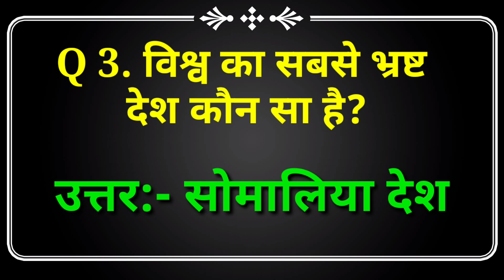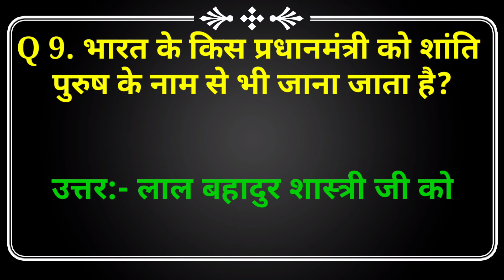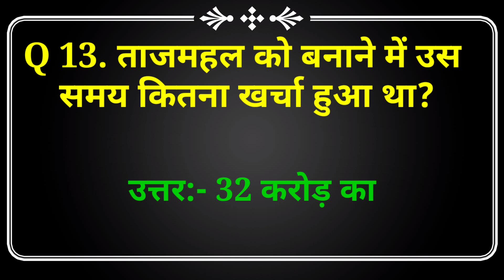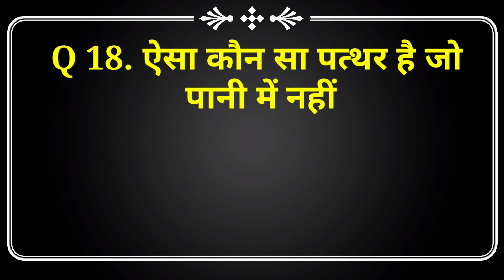gk || gk questions || gk questions and answers || gk gs || gk quiz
gk,
gk question,
gk prashn,
gki,
gk pro,
gk afroz,
gkbarry,
gkk,
gkay tata werneck,
gk questions,
gk gs,
gktoday current affairs,
gk chesterton,
gk goluremi,
gk quiz,
gk gk,
gk class,
gk questions and answers in english,
gk adda,
gk astro,
gk assamese,
gk assam,
gk afroz bgmi download,
gk academy,
gk adda kannada new video,
gk and sharko,
a gkexoevp4qa,
gk bharat,
gk barry,
gk by pardeep sir,
gk book,
gk bangla,
gk by khan sir,
gk build fifa 23,
gk baby,
br gk study jaisa video kaise banaye laptop se,
br gk shorts,
br gk hub,
br gk study jaisa video kaise banaye,
br gk,
br gk study jaisa voice kaise banaye,
br gk study jaisa thumbnail kaise banaye,
br gk studio,
br gk study jyada question kaha se laye,
gk channel,
gk cafe,
gk class for admission,
c gkfj,
cgmeetup,
cgm,
cgm glucose monitor,
cgm48,
cgmatter,
cgm plugged in,
cgmp,
cgm method for curly hair,
cgm slug,
gk dijiye,
gk drishti,
gk dekho,
gk drills,
gk dj,
gk digital,
dk dost,
gk doctor,
gk dance,
ds gk solanki,
d gkty,
ds gk study,
ds gk adda,
يسجلني,
в платье белом,
в плену песня,
dhs gk,
ds gk kannada,
gk ee,
gk english,
gk edathanattukara speech,
gk enjoy,
gk efootball 2023,
gk eye view,
gk entertainment,
gk easter egg solo,
e gktb1uvkjrs,
e gjithe bota jemi dy,
e gjieli,
e gjithe boten ta jepun,
e gjithe bota per mua je,
e gjithe bota le ta dije,
e gjithe shoqnia ty te ka zili,
e gjithe bota iluzion,
e gjieli stupcat,
e gjithe bota per mua vec ti je,
gk for kids,
gk family,
gk facts,
gk for medical admission test,
gk fifa mobile,
gk for ssc cgl,
gk for cuet 2023,
gk fifa 23,
بولنك,
بولندا,
f gkxr,
بولنت,
f gkxj,
بولنت ارسوي,
بولنج,
fjkn,
full form gk,
fifa mobile best gk,
gk gs question,
gk gyan,
gk gk question,
gk gloves,
gk gaming,
gk gs ssc gd,
gs gk question answer,
gs gk by khan sir,
gs gk for ssc cgl,
gs gk marathon,
gs gk ssc gd,
gs gk mts,
gs gk for ssc mts,
gs gk sijhouri jamui,
gs gk practice set,
gs gk ssc,
gk hindi,
gk hair keratin treatment,
gk history,
gk highlights,
gk hair color,
gk hair,
gk hridoy,
gk hair serum,
اكلناها,
h gkd ghl,
η γκούγκου χωρισε,
h gk question,
ha kar sona,
h gk mall,
h gkougkou xwrise,
اكلنا هوا,
η γκομενα σου ειναι χαζη,
ادكلن,
gk in hindi,
gk ibarra,
gk in fifa mobile,
i got a glock in my rari,
i got no time,
i gotta lil uzi,
i got a cheat skill in another world,
i got my eyes on you,
i got murdered in my mind,
i got a white boy on my roster,
i gotta feeling,
i got the new 4gs on the jeep,
gk jankari,
gk jhuma,
gk jhuma hot vlog,
gk jharkhand,
gk jubayer,
gk january 2023,
gk ji ki,
gk juvexin keratin treatment,
gk jhuma bathing vlog,
gk jadugar,
توكلنا,
j gk study,
jharkhand gk,
jobs target haryana gk,
jharkhand ka gk question,
gk knowledge,
gk kannada,
gk ko,
uk gk,
uk gk study,
uk gk 7 rider,
uk gk special,
uk gk very easy trick marathon class,
uk gk question answer,
uk qk chitthi,
uk gk tracker,
gk live,
gk lucent,
gk legacy 800,
gk loksewa nepal,
gk lifestyle,
gk la ilaha illallah,
gk life,
gk lk67,
l glutamine,
lucent gk,
gk mein sawal,
gk mein question,
gk meets gt,
gk marathon class,
gk mahatmaji,
gk movie,
gk mcq,
gk music,
gk meets gt podcast,
gk medical admission,
mgk,
mp gk point,
mp gk brand,
mgk pressure,
my gk study,
m gk question,
mp gk short,
mgk lover,
m g klau,
msk vlogs,
gk new,
gk new question,
gk nyambura,
gk naveen sir,
gk nepali,
gk nova 6,
gk nursing questions,
gk new question 2023,
n gk study,
ngk songs telugu,
n jk jk gamer,
ngk full movie in hindi,
теплые коты,
ngk v,
naveen sir static gk,
national park in india gk trick,
new gk questions 2023,
new gk,
gk odia,
gk online class,
gk official,